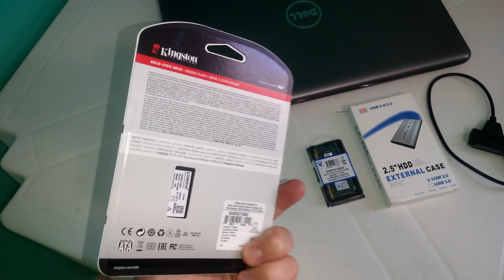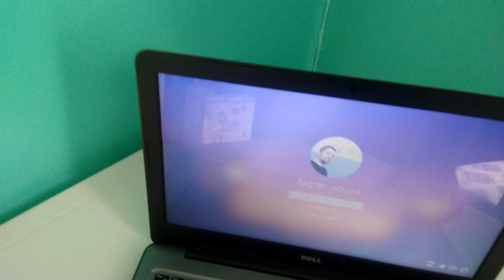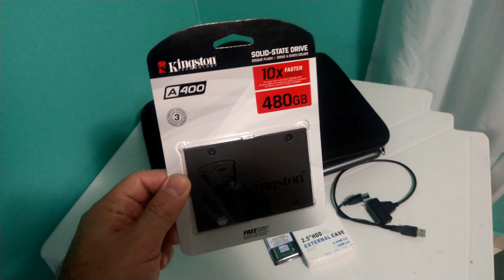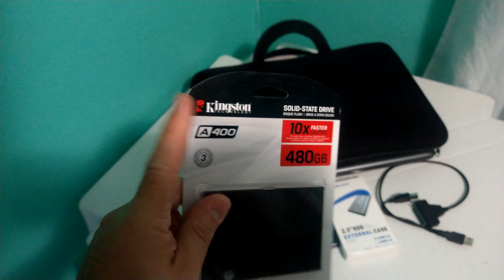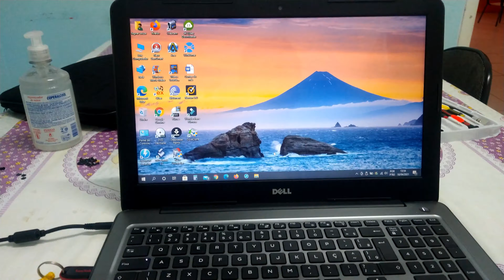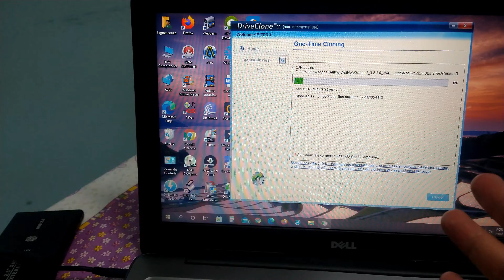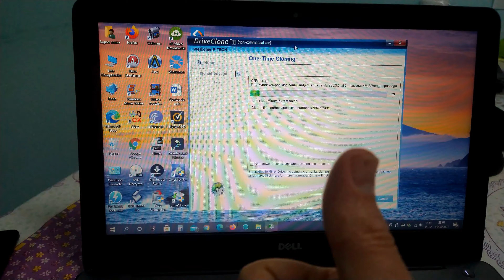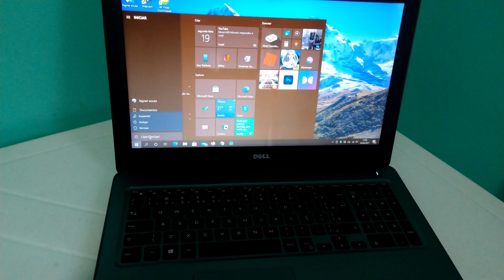Notebook Dell Inspiron 5567: Fiz um Upgrade total!!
Fala galera!! Nesse vídeo mostro pra vocês o upgrade top que eu fiz no meu notebook Dell Inspiron 5567, desde memória, SSD, etc. Porém quase me dei mal, porquê será?? Bora assistir!